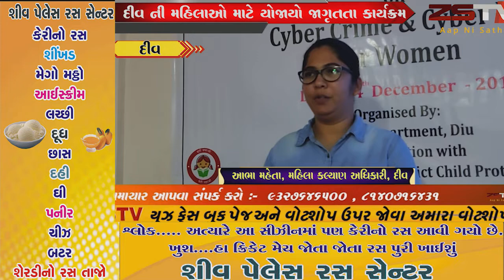દીવ ની મહિલાઓ ને સોશ્યલ મીડિયા દ્વારા થતા અપરાધો અંગે જાણકારી આપવા કાર્યક્રમ યોજાયો